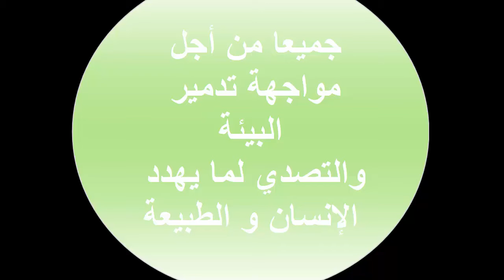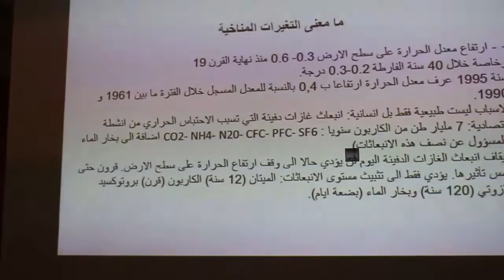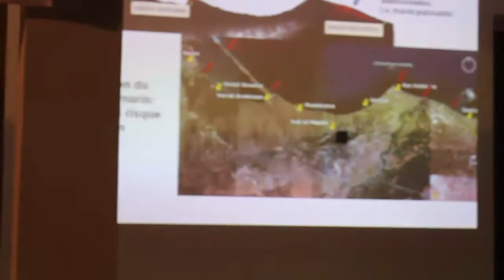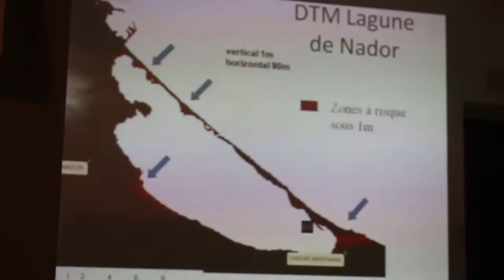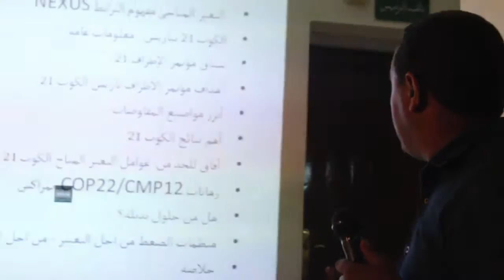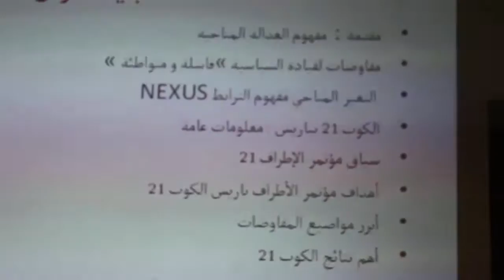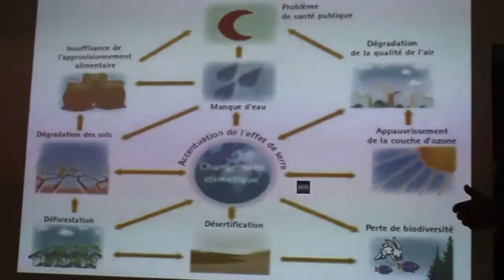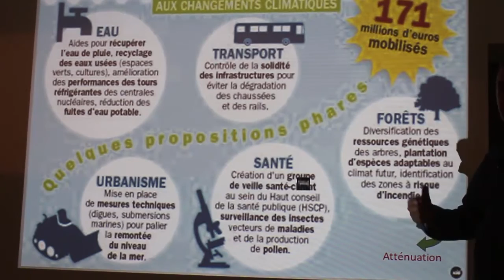جميعا من اجل مواجهة تدمير البيئة...